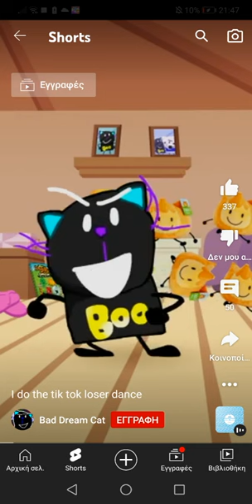boo cat bfb